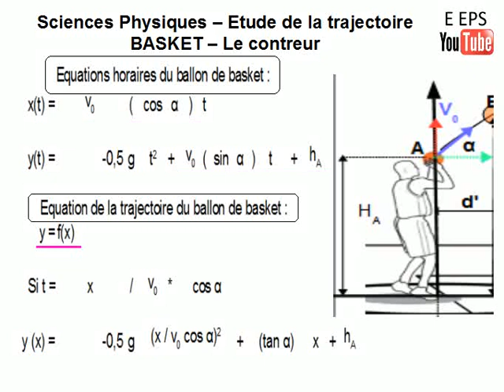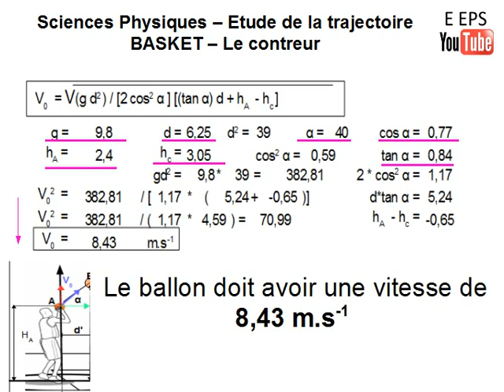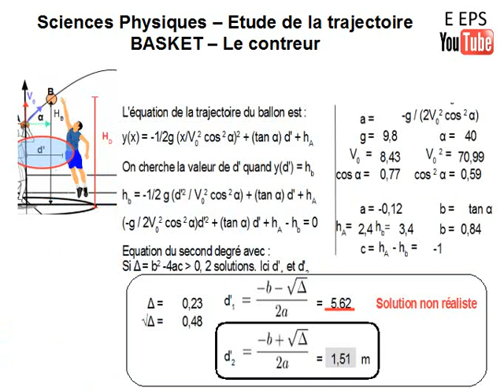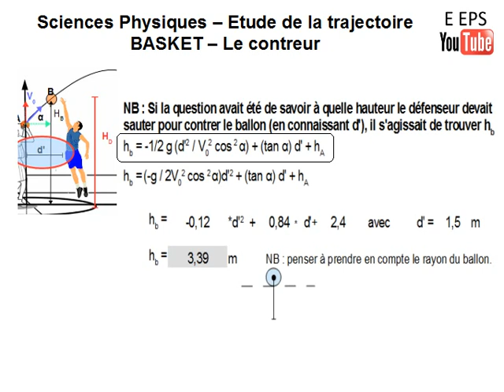Sciences Physiques et E.P.S - Trajectoire du ballon et étude du contre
Calcul de Vo = la vitesse initiale de l'engin.

1) détermination de l'équation de la trajectoire (parabole)
2) détermination de la formule permettant de calculer Vo
3) calcul de Vo
4) calcul de la distance horizontale à laquelle le défenseur doit être pour espérer contrer le ballon
5) vérification du calcul de cette distance en calculant la hauteur du saut vertical du défenseur.